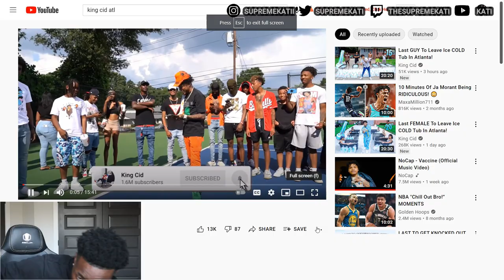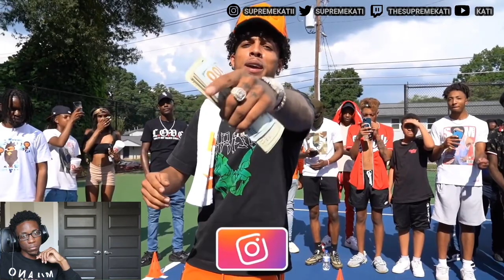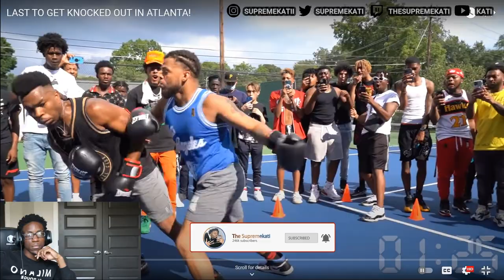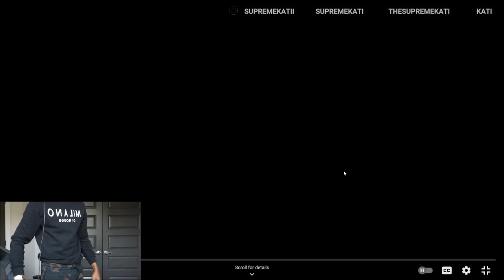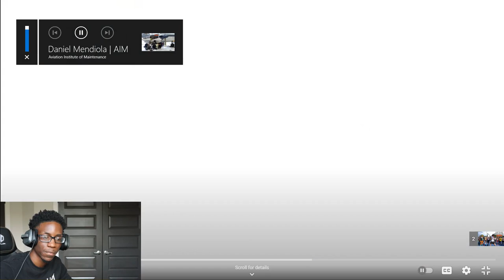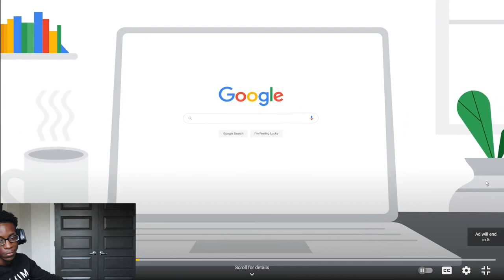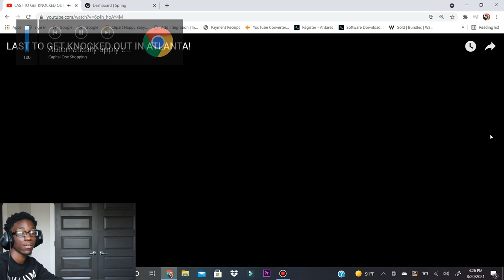TYSON COME GET YO SON!!...LAST TO GET KNOCKED OUT IN ATLANTA!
LAST TO GET KNOCKED OUT IN ATLANTA! reaction video!

Supremekati "Before Its All Over"  Streaming On On All Platforns